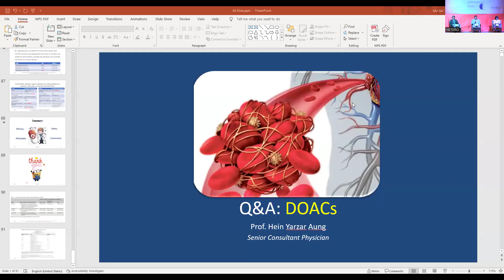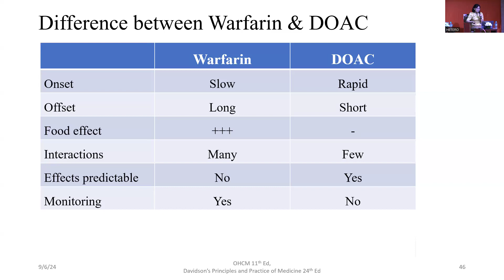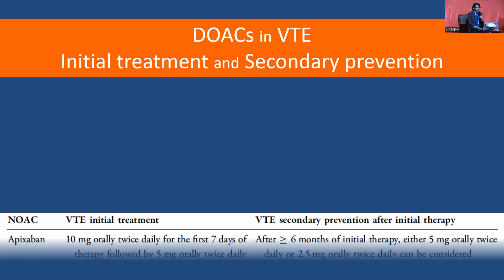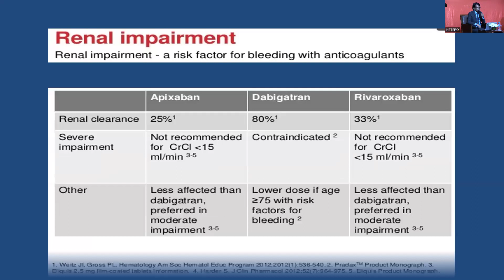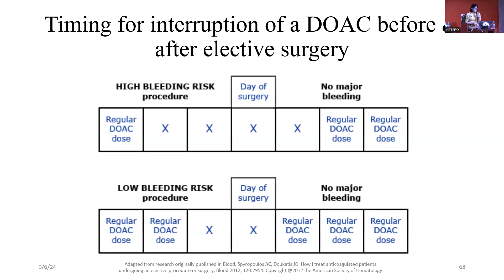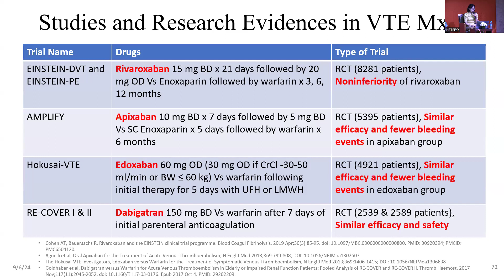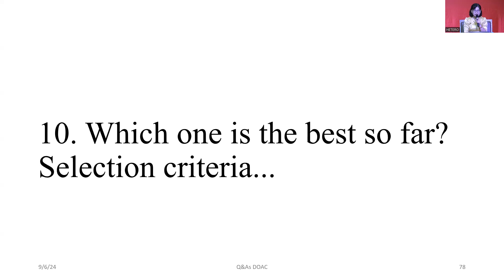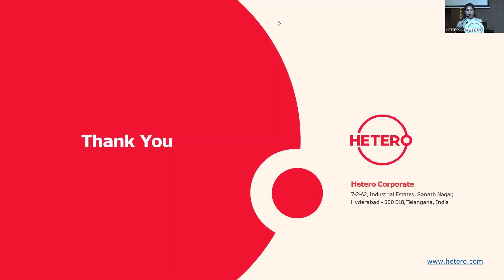Hybrid Webinar on "DOAC and Q&A"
(Moderator)
- Prof. Zaw Lynn Aung

(Panelists)
- Prof. Hein Yarzar Aung
- Dr. Thi Thi Tun